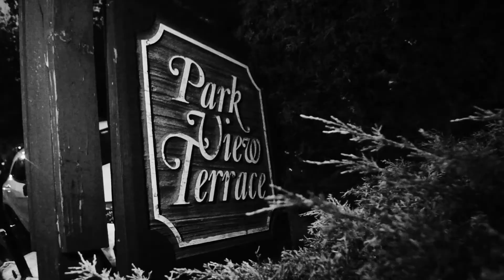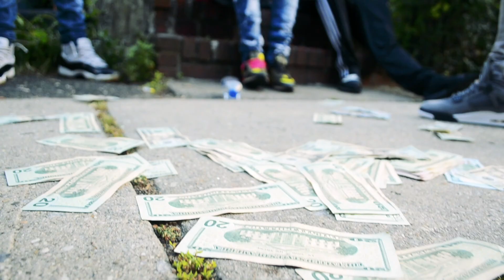J4I Gotti _ Time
Dir. QwizFlix